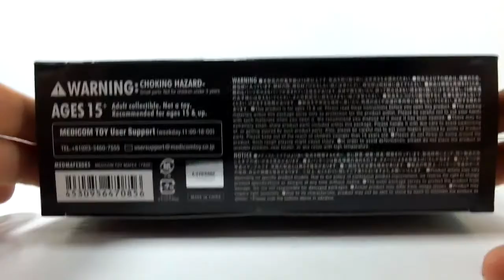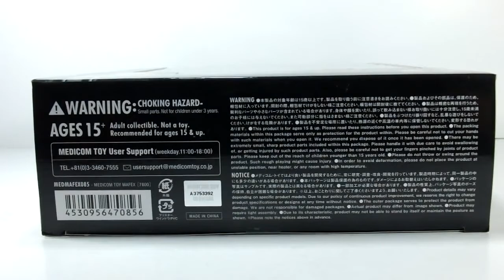MAFEX John Wick Chapter 2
Review de la MAFEX No.085 de John Wick, tirée du second film de la franchise, et qui est sortie en 2019.

Chapitres:
00:00 Présentation/Tour de la boîte
03:21 Sculpture et Peinture
09:27 Articulations
14:12 Accessoires
19:52 Bilan et Conclusion
Musique utilisé pour la vidéo, composé par Anthox Colaboy.